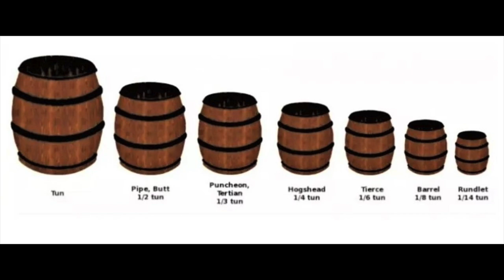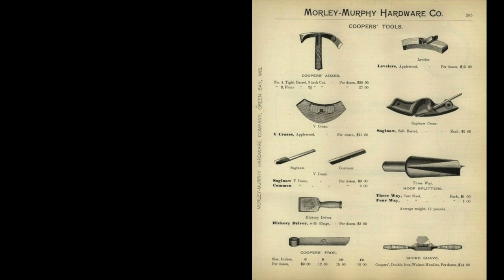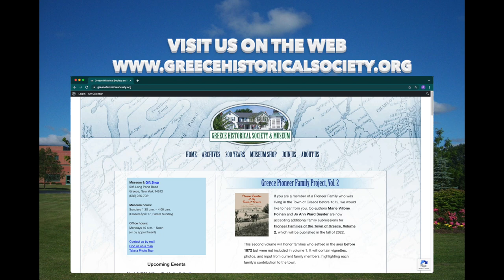Bicentennial Snapshot No 27 - Thomas F Toal The Cooper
This week we explore the life of Thomas F Toal who was a cooper, a barber, and a few other roles in the community of North Greece.

The Greece Historical Society presents these weekly Bicentennial Snapshots to mark the 200th Anniversary of the founding of the Town of Greece. Each week we feature a particular aspect of Greece history. Each Bicentennial story will be unique in nature and over the course of the 52 episodes, you will learn about the people and events that comprise the vibrant history of Greece from its earliest days to the present.